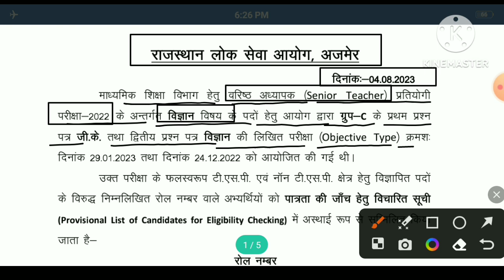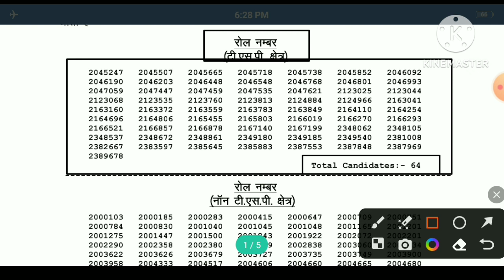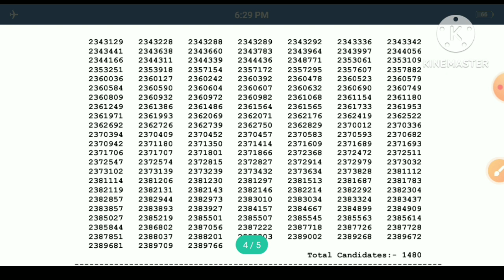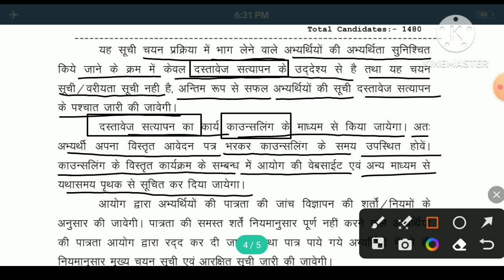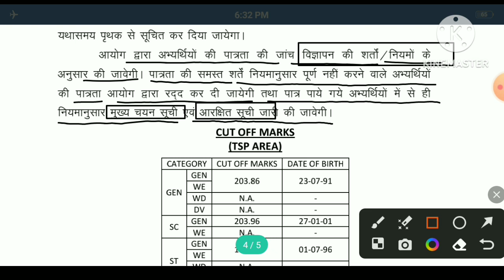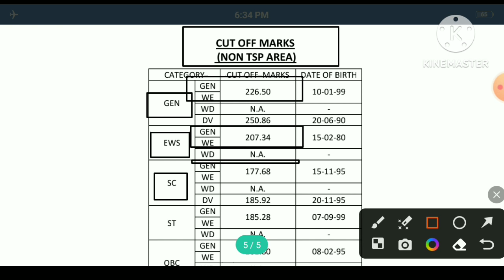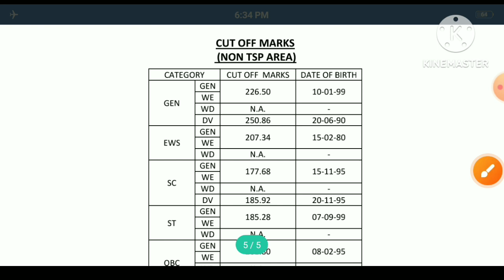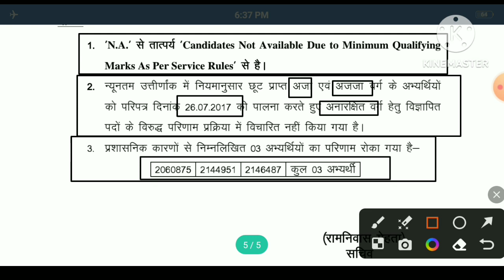Rpsc 2nd Grade Science Cut Off 2022। Rpsc 2nd Grade Science Cut Off 2023। Rpsc 2nd Grade Science।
Rpsc 2nd Grade Science Cut Off 2022
Rpsc 2nd Grade Science Cut Off 2023
Rpsc 2nd Grade Science

Hello Friends,
इस वीडियो में आरपीएससी सेकंड ग्रेड रिजल्ट और कट-आॅफ मार्क्स के बारे में जानकारी प्रदान की गई है।

Yours Queries:-

Rpsc 2nd grade latest news
2nd grade gk
2nd grade syllabus
2nd grade
2nd grade english expected cut off 2022
2nd grade exam
Second grade exam
2nd grade english paper solution
2nd grade exam news today
2nd grade exam latest news
2nd grade english
2nd grade english cut off
2nd grade eesult 2023
2nd grade result
2nd grade result 2022
2nd grade result kab aayega
2nd grade result 2022 kab aayega
2nd grade result update
2nd grade result news
2nd grade result date
Second grade result news
2nd grade result update
Second grade result update
2nd grade 2022 result update
Second grade result latest update
2nd grade result latest news
2nd grade result latest news today
Second grade result latest news
2nd grade result kab tak aayega latest news
Second grade vacancy
Second grade videos
2nd grade videos
Second grade new vacancy 2023
2nd grade new vacancy 2023